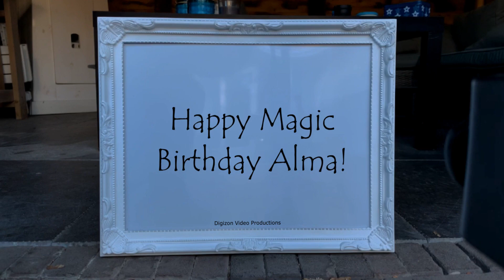Magic Birthday Alma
Happy magic birthday hands video for Alma.
Happy birthday to my evergreen, forever young partner in crime.

HAPPY BIRTHDAY ALMA!!!
Have fun with this personal Alma video!

• The origin of Alma is Filipino
• The meaning of Alma is Nourishing; Kind; Soul
• Alma is usually a unisex name